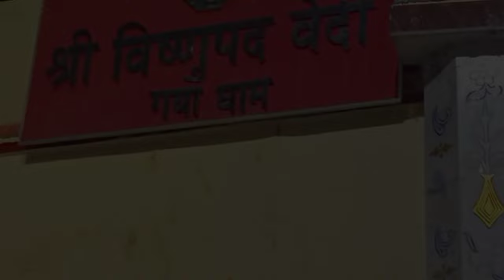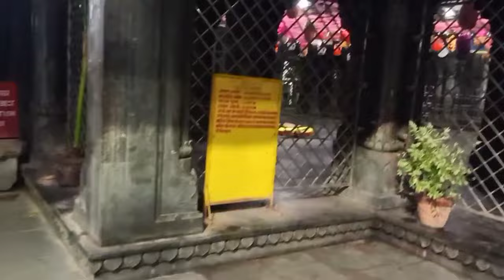गया के इस मंदिर के हैं अद्भुत रहस्य !!!! | gaya | vishnupad mandir | sanjeev | vishnu mandir near me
1. Laptop =

2. Camera =

3. Microphone =

4. Mobile for editing =

5. Tripod =

6. Hand Tripod =

7. Green screen =

All the clips shown in the video are mine,
anyone is not allowed to use any part of the
video in any form without my permission,
if anyone found doing so,will be held
responsible for all the loss and may get a

(1) Wikipedia
(2) wikimedia commons
(3) needpix
(4) Unsplash
(5) Pixabay
(6) Flickr
(7) pikist
(8) Wallpaperflare
(9) pickpik